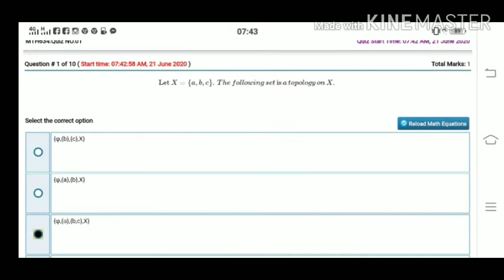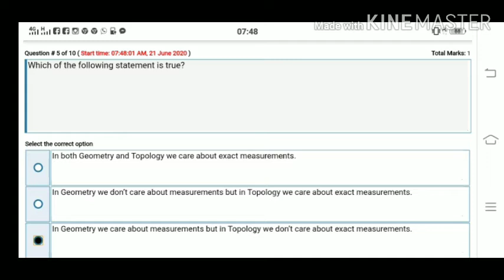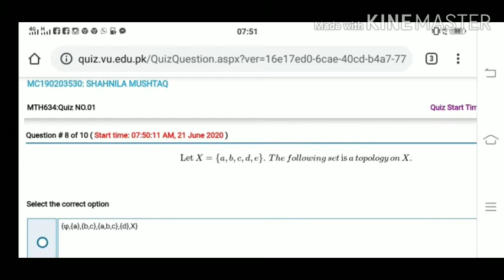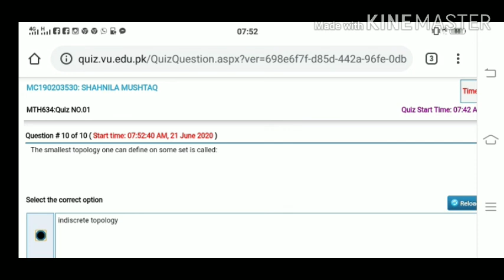Quiz of MTH 634||| Solution of quiz of MTH634|||Topology on _June 21, 2020